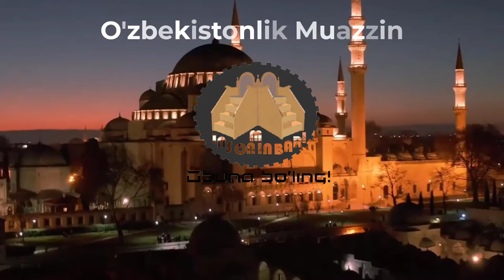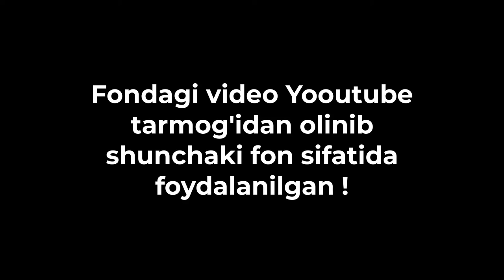O'zbekistonlik Muazzin Emotional Azan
Do'stlaringizga ulashing !